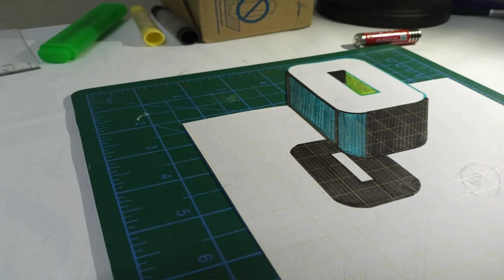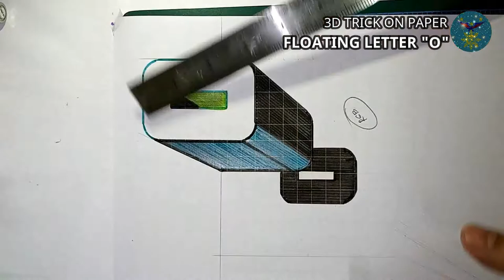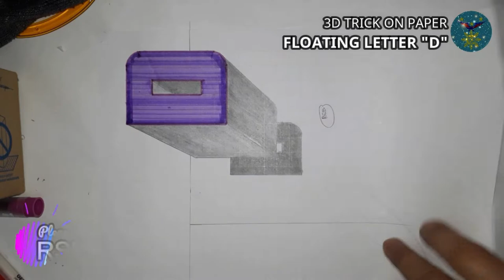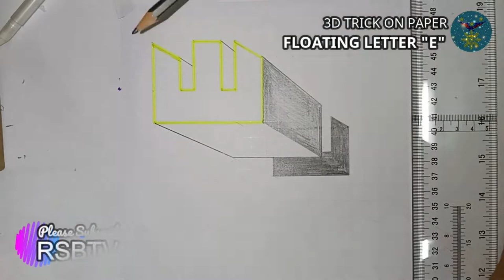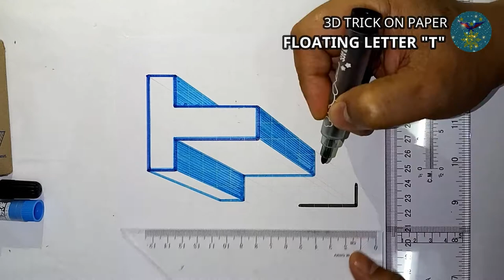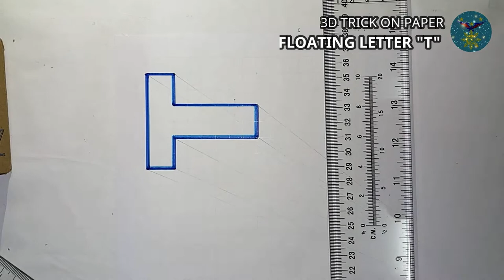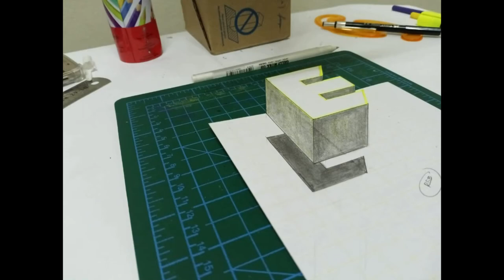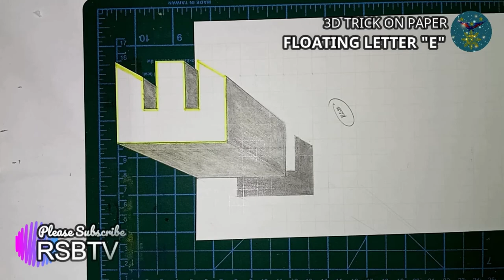ODETTE || How to draw 3d art on paper | TRICKS - FLOATING LETTER "O-D-E-T-T-E"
from the common word typhoon odette or international name rai. In this video you will learn how to draw 3D Tricks on paper step by step with voice for you to understand the process of this anamorphic illusion.